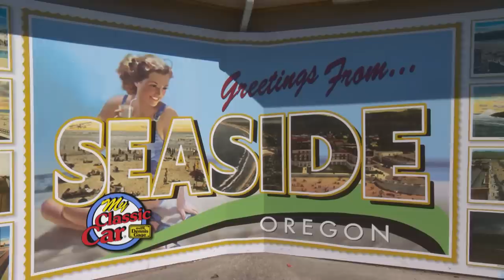Coke Themed Crosley Mini Truck | Wheels & Waves Car Show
0:00 - Seaside Oregon
2:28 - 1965 Dodge Dart GT Convertible
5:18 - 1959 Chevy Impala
7:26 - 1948 Crosley Pickup Truck
9:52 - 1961 Oldsmobile Dynamic 88
12:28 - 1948 Chevy Thriftmaster Pickup Truck

Dennis travels to Seaside, Oregon for Wheels and Waves.

S19E01